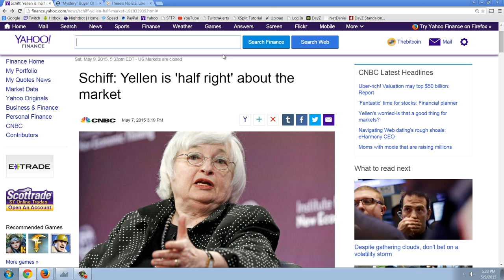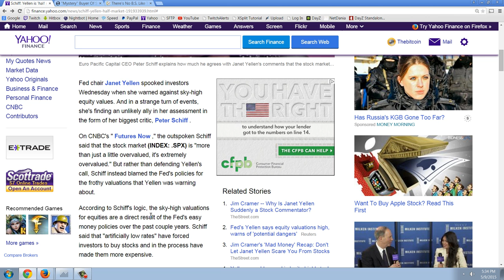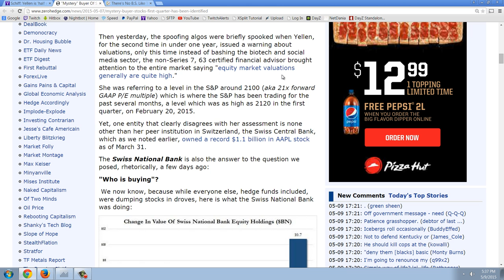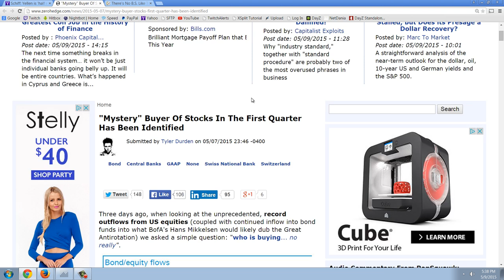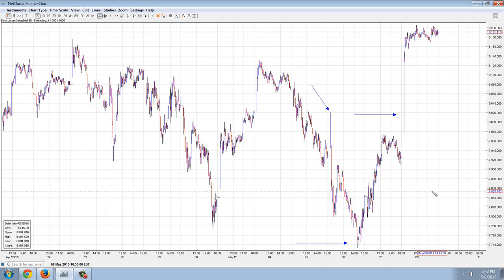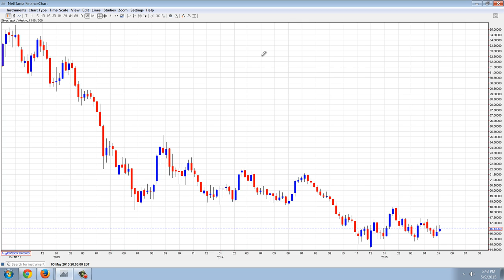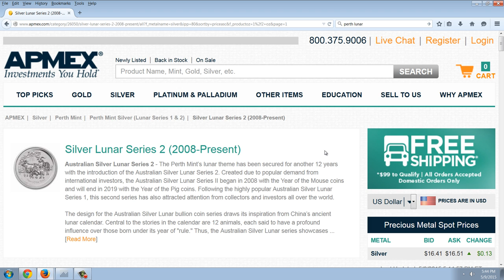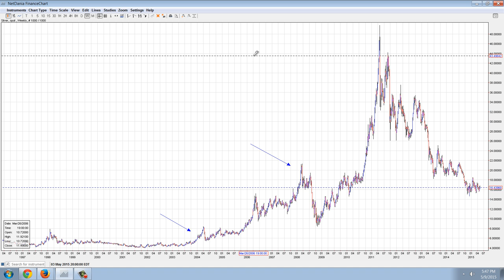Member Update 5/9/15 Looney Tunes